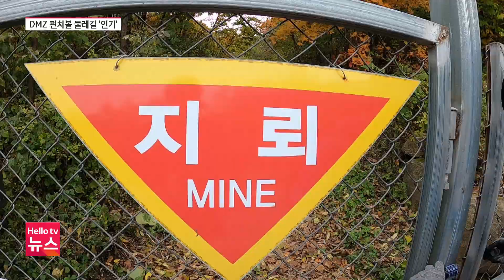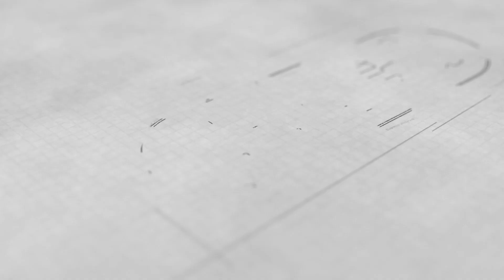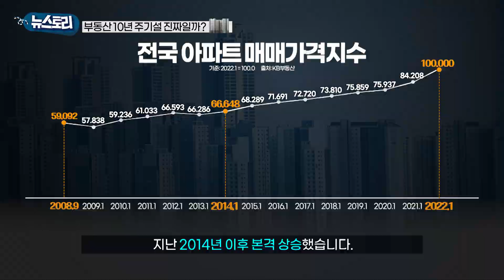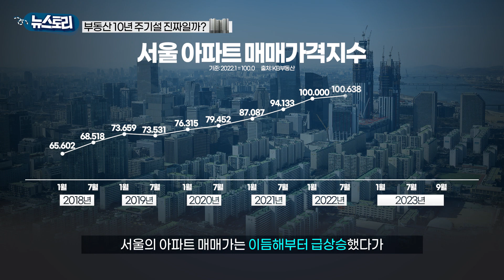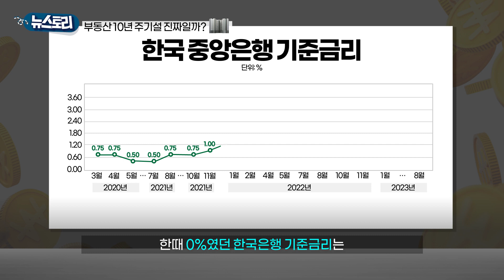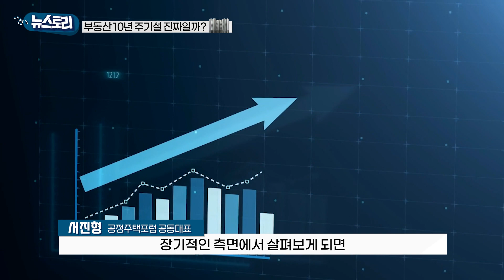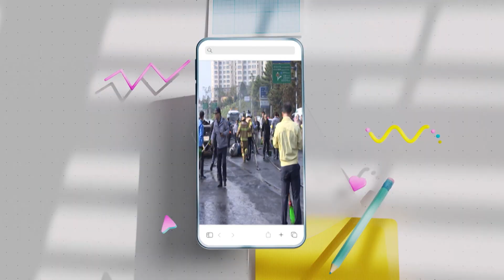DMZ 걸으며 단풍구경…펀치볼 둘레길 '인기' | [풀영상] 헬로tv뉴스 강원 2023년 9월 4일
1. DMZ 걸으며 단풍구경…펀치볼 둘레길 '인기'
2. '깊어가는 가을' 강원 단풍 명소·절정 시기는?
3. 지역 균형 발전과 지방 분권, 강력한 입법 필요
4. 원주 봉산동 밤거리 두 배 밝아져